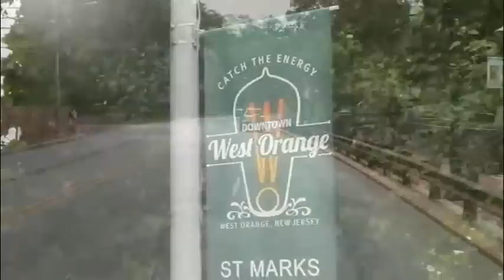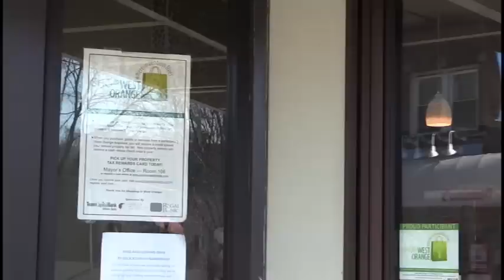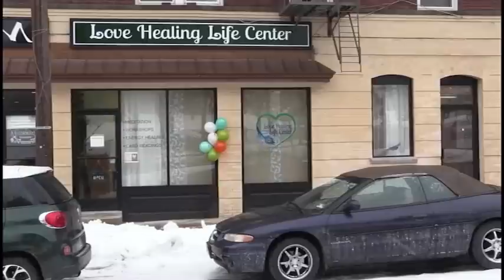Discover West Orange - March 2015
PART 1- Interview with West Orange Council President Jerry Guarino on location at West Orange Town Hall. He discusses the importance of Downtown West Orange and talks about Simon Rollinson and Frank O'Conner with Joe Fagan and their relevance to West Orange history. Also, ribbon cutting ceremonies for new downtown businesses The Studio By London Eye and the Love Healing Life Center.